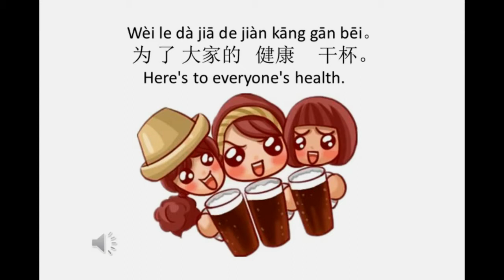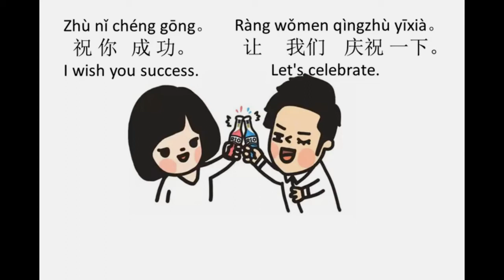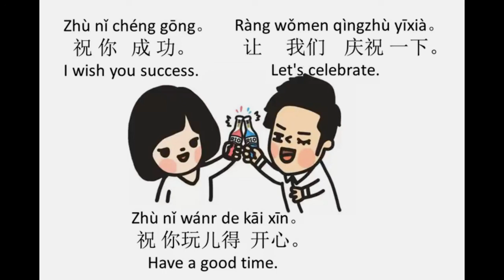how to speak & write English -Chinese-Korean-Japanese-Thai-Vietnamese-Khmer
រៀនពីរបៀបនិយាយនិងសរសេរភាសា
អង់គ្លេស-ចិន-កូរ៉េ-ជប៉ុន-ថៃ-វៀតណាម-ខ្មែរ,